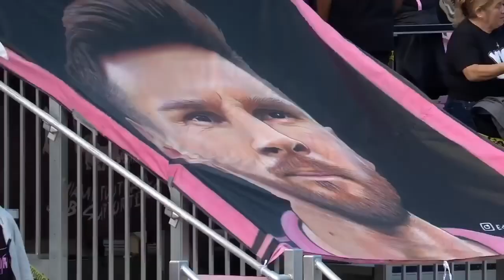Lionel messi inter Miami